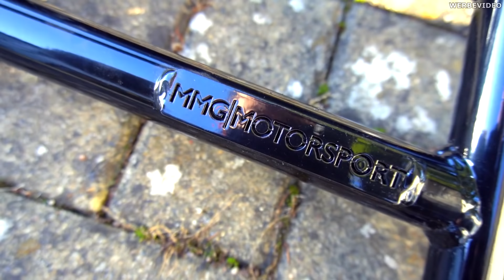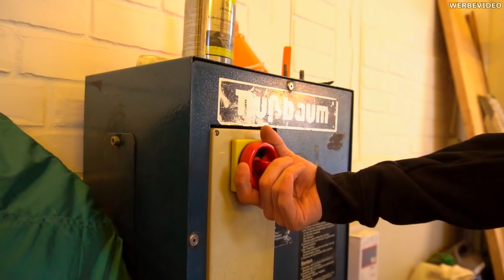RAMMSCHUTZ für den BMW! Bash-Bars von MMG Motorsport | E36 Coupe | DRIFT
Heute verbauen wir 2 Bash-Bars (Aufprallschutz) von MMG Motorsport an unserem E36 Drifter Coupe.

Mein Equipment:

Kamera (Sony A6400 inkl. Objektiv)

Zusatz-Akkus + Ladegerät

Mikrofon (Rode Videomic Pro +)

Action Cam (Osmo Action)

Zusatz-Akkus (Osmo Action)